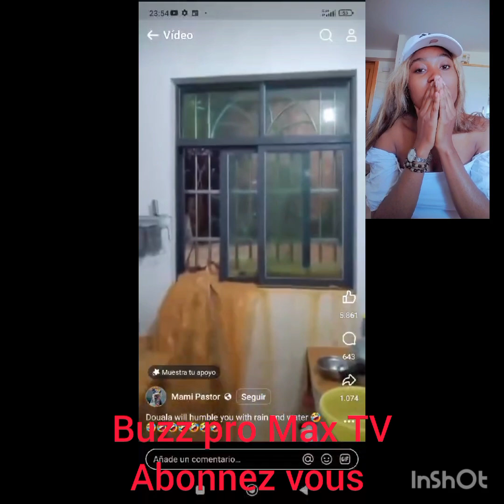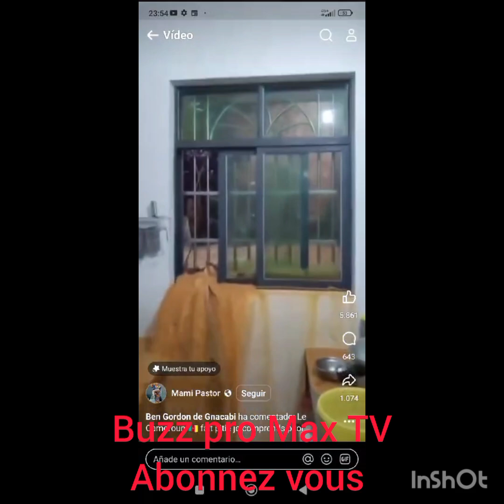les Inondations font des ravages à Douala